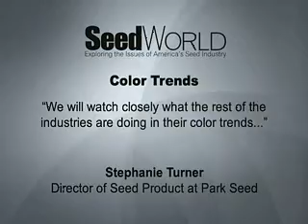Color Trends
Stephanie Turner, Director of Seed Product for Park Seed
"We will watch closely what the rest of the industries are doing in their color trends."